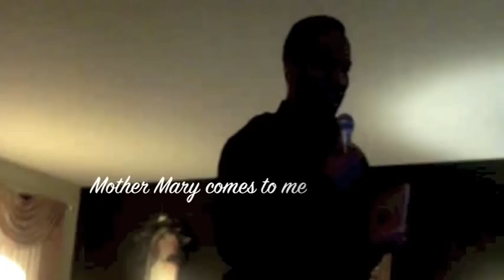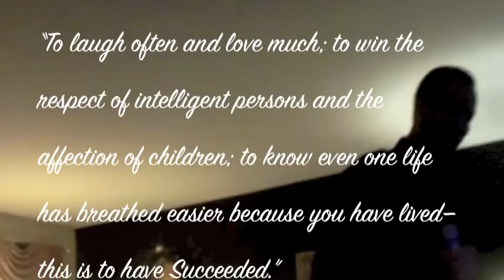Philip Coleman Christmas 2011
Philip's song